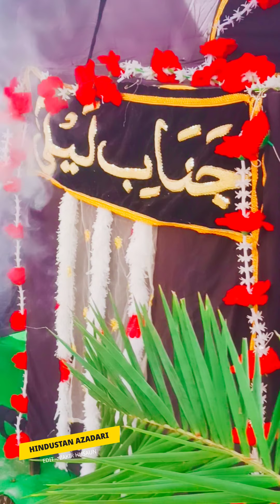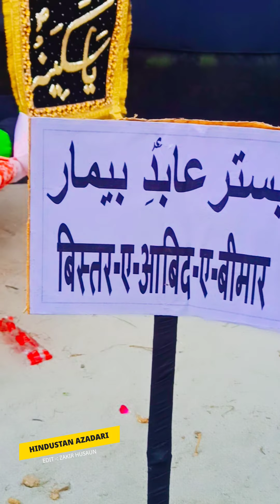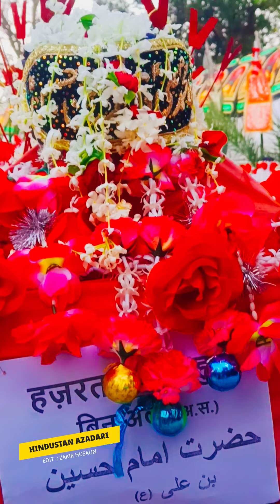Karbala Manzarkashi 1443 Hijri 2021 Mirazaina Bharatkund Faizabad